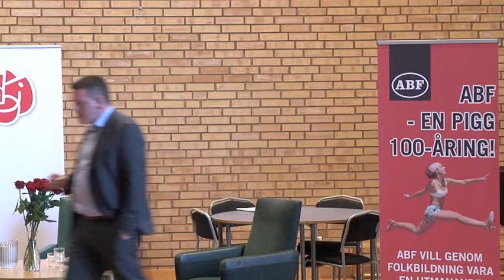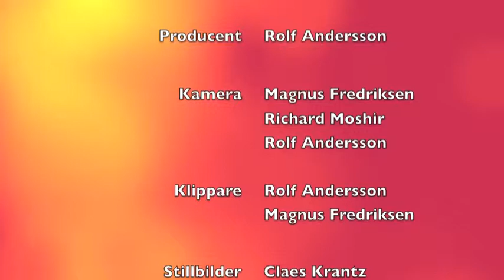Norra Älvsborg 3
Norra älvsborgs distriktskongress del 3